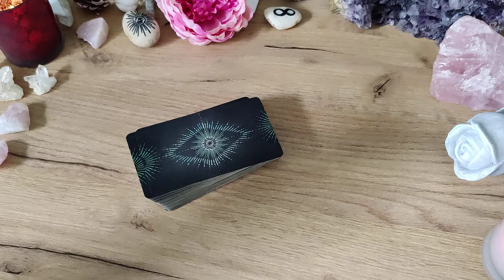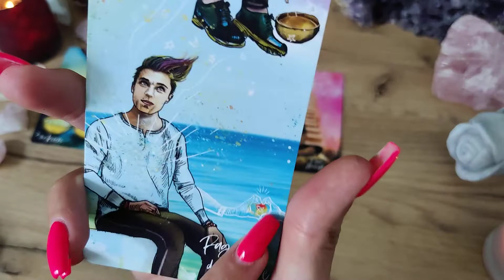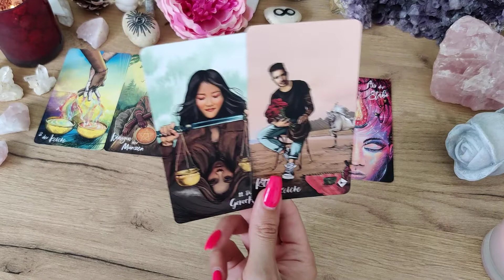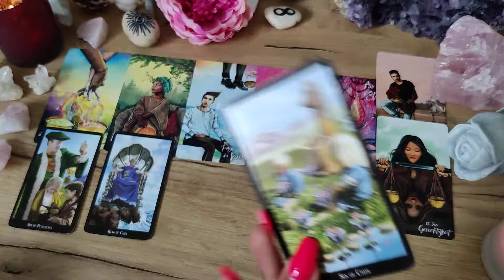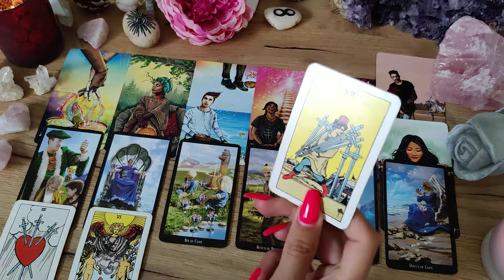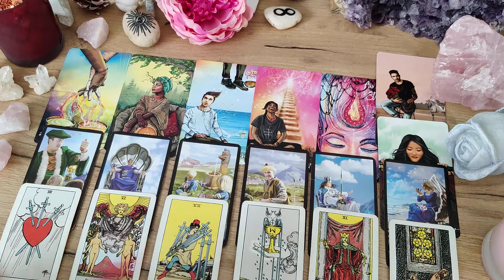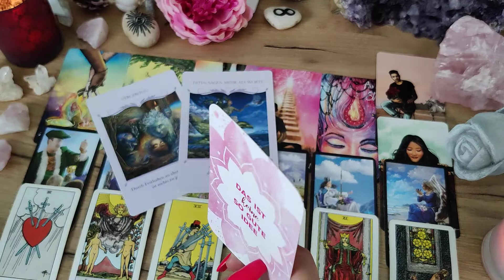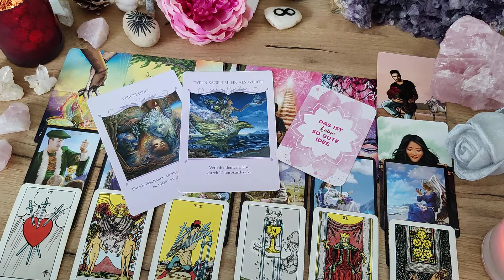Fische August 2022 🌻💛 Seelenpartner Orakel | Liebe | Tarot | Kartenlegen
Seht euch auch euer Mond, Venus, Mars, oder Aszendent Zeichen an, wenn diese momentan stark betont sind in eurem Horoskop ☀️🌛💫

TransformyourParadise

❤️ ALLES LIEBE
☀️ wünscht Romina

Glücksorakel - arsedition

Tarot-Hajo Banzhaf

Chris-Anne